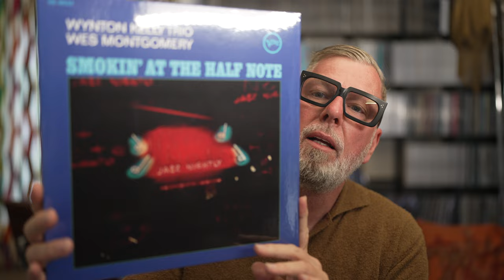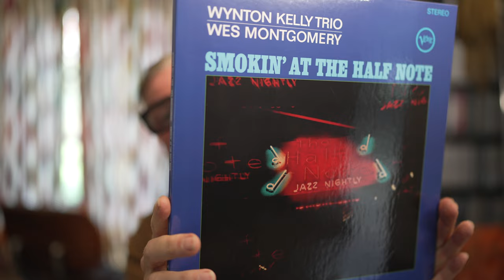Acoustic Sound Series: Wynton Kelly Trio / Wes Montgomery – Smokin' At The Half Note